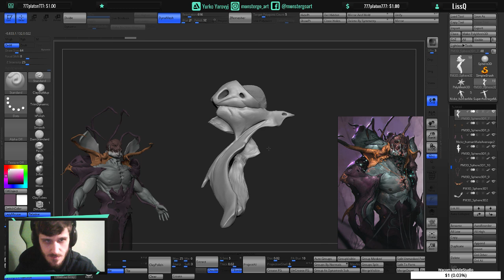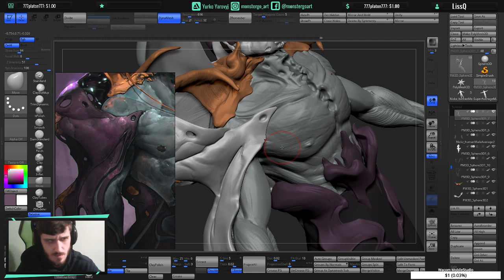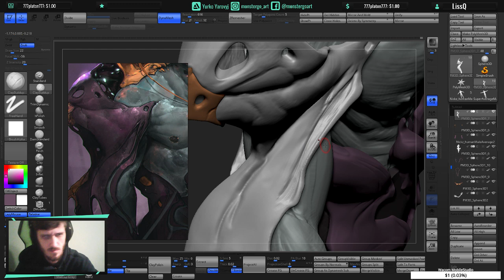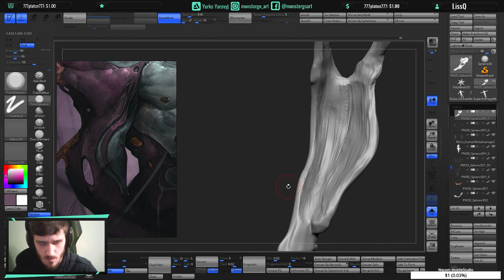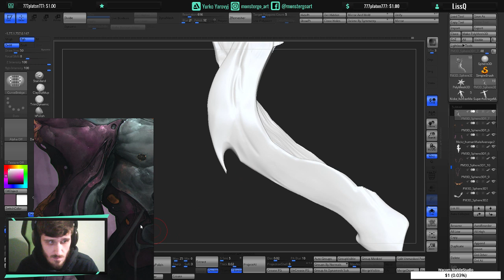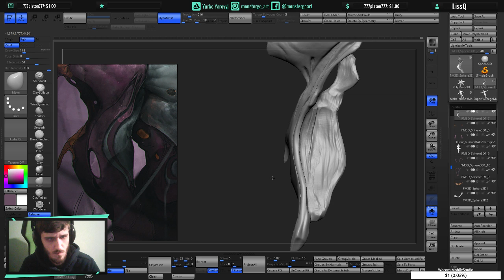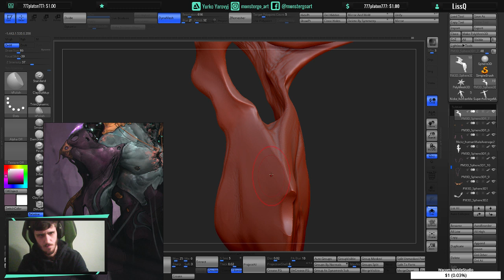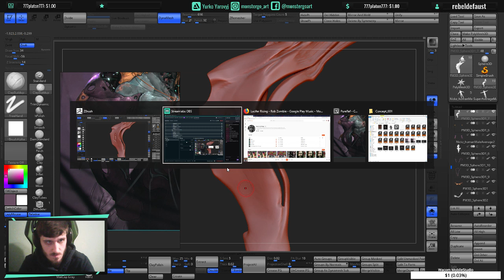Stream #9 Part1: Sketching in Zbrush (Organic Sci Fi Character)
Sketching fantastic creature in Zbrush in real-time. Based on a concept by Milan Nikolic